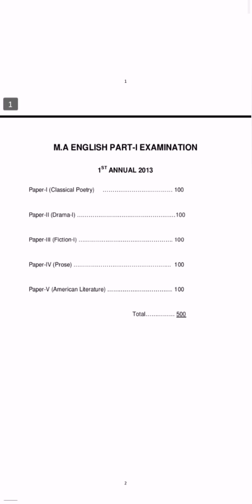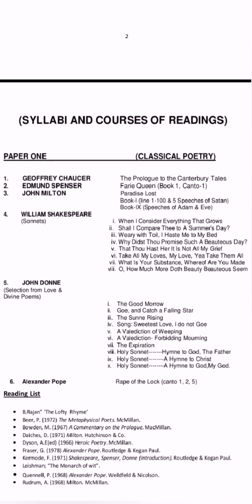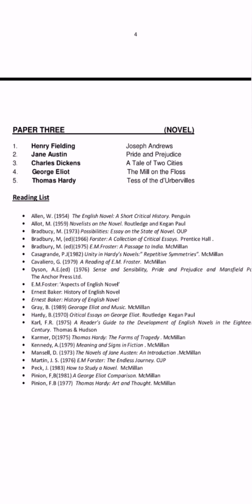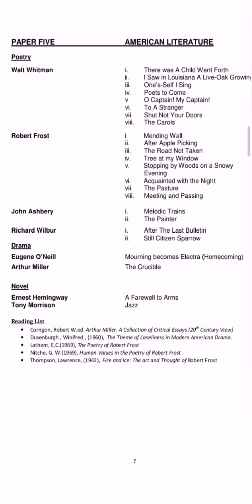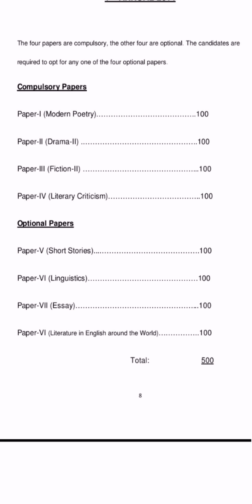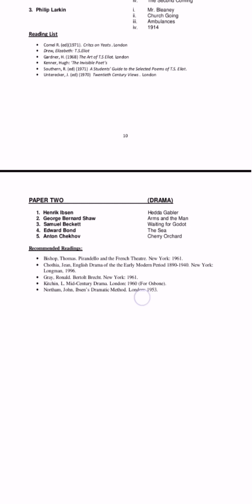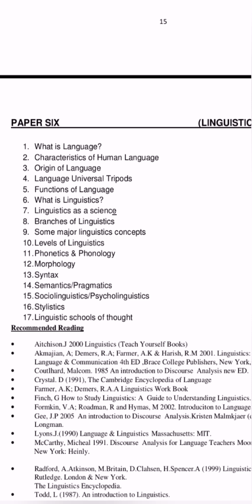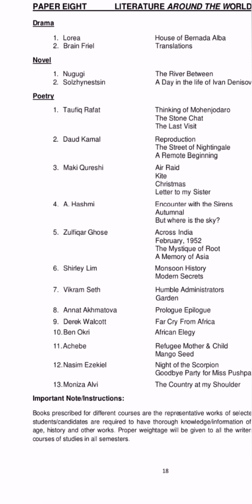MA english syllabus UOS, PU and GCU Syllabus # MA English Books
PU, UOS MA English Syllabus Course Outline

You can get all info about PU, UOS MA English Syllabus Course Outline for M.A Part 1 and Part 2.and also know about MA English subjects for private candidates.

Paper 1: Poetry II

Paper II: Drama II

Paper III: Novel II